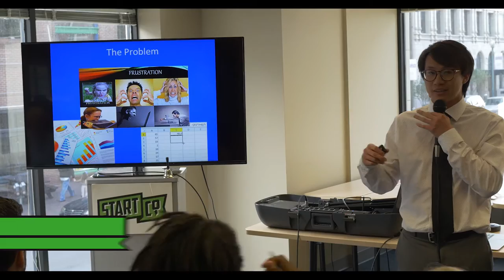48 hours on the Startup ecosystem